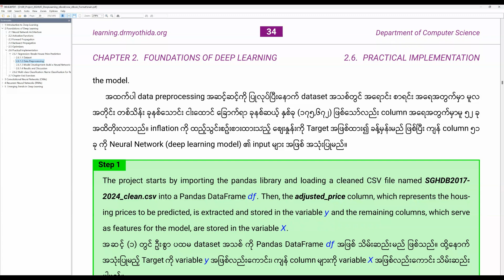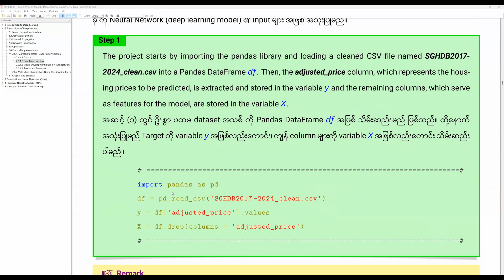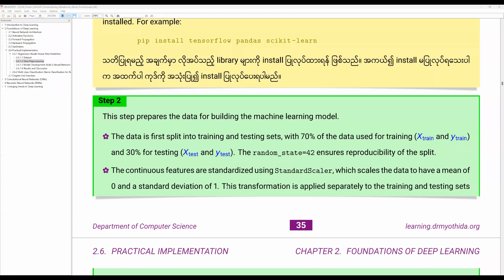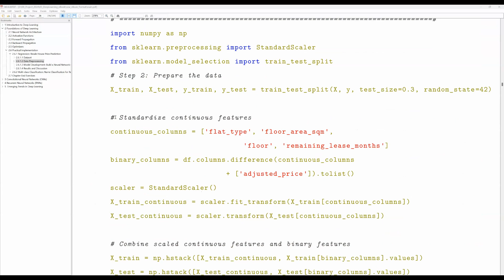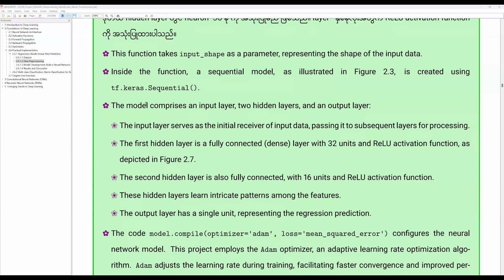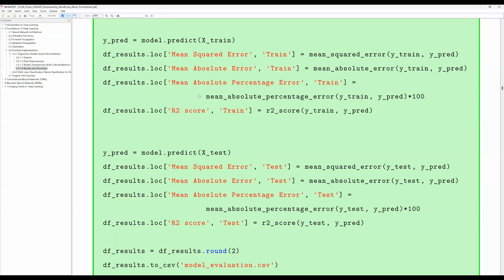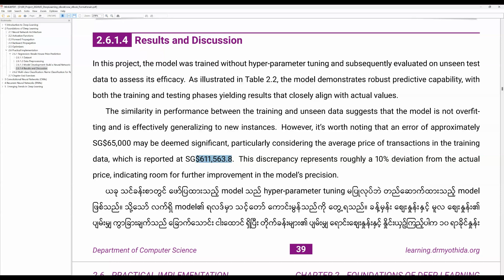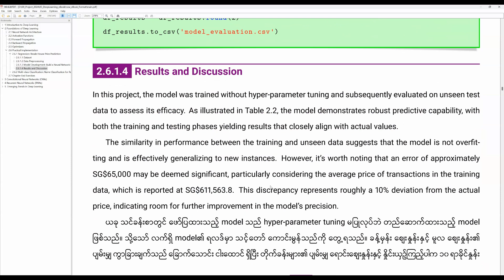Deep Learning by Dr. Myo Thida (Burmese and English): SG HDB Resale Price Estimation - Part 2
This episode explains Activation Functions, a critical component of neural networks. We'll explore what activation functions are, their role in Artificial Neural Networks (ANNs), and how they impact the performance and learning of deep learning models. This section covers various activation functions, including sigmoid, tanh, ReLU, explaining their characteristics and use cases.